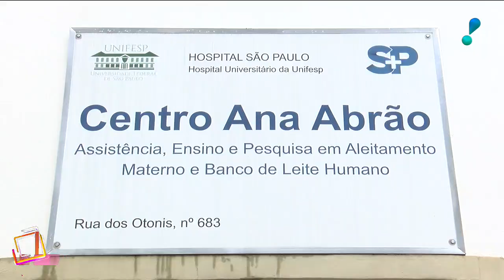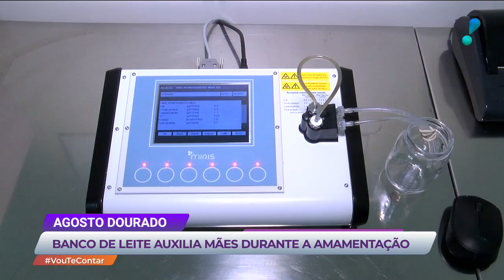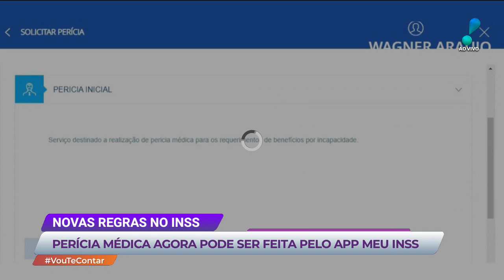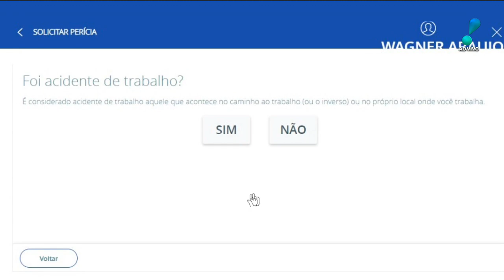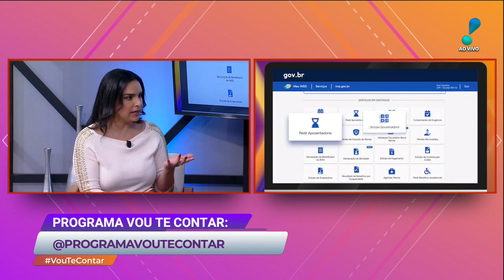Vou te Contar: Especial mês da amamentação, direito previdenciário e mais (24/08/22) | Completo